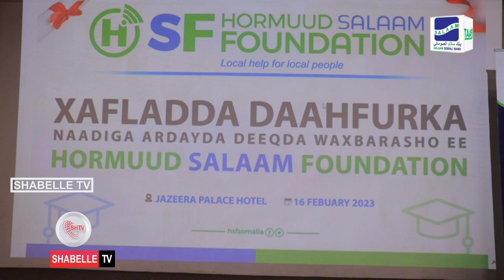Naadi ay ku mideysan yihiin arday deeq waxbaraaho ka heshay Hormuud Salaam Foundation .